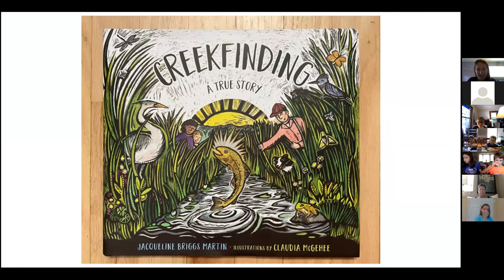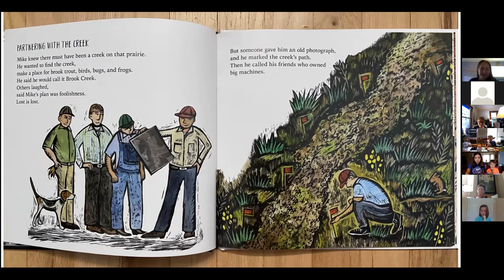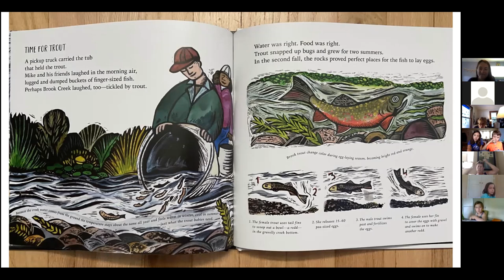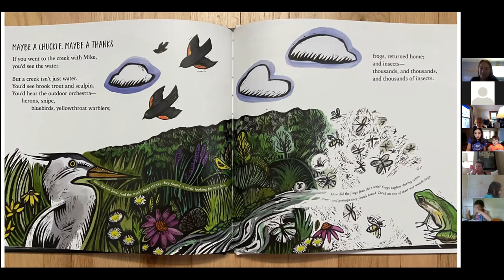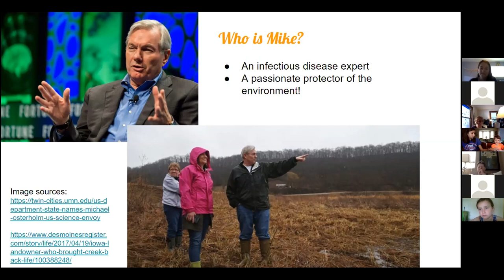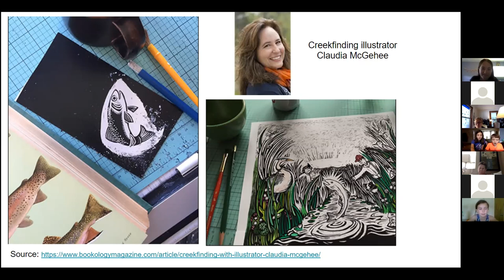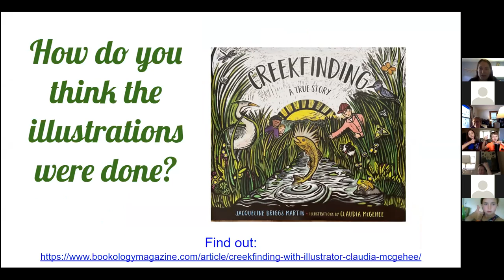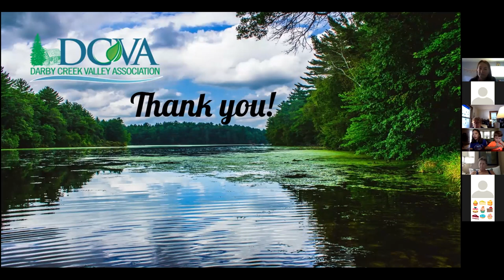DCVA- Youth Education Lunch & Learn with Jacqueline Briggs Martin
Creekfinding: A True Story -In the words of award-winning author Jacqueline Briggs Martin and the enchanting illustrations by Claudia McGehee, this heartening tale of an ecosystem restored in the Driftless Area of northeast Iowa unfolds in a way that will charm and inform young readers who are drawn to a good mystery, the wonders of nature—and, of course, big earth-moving machines.